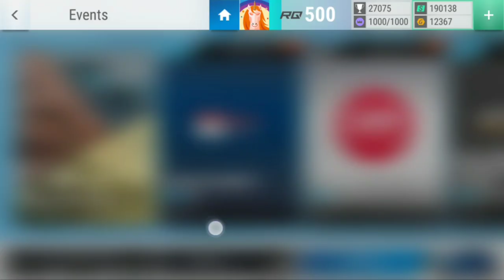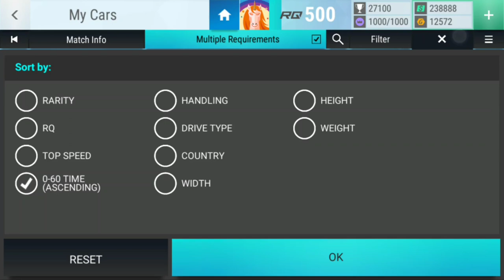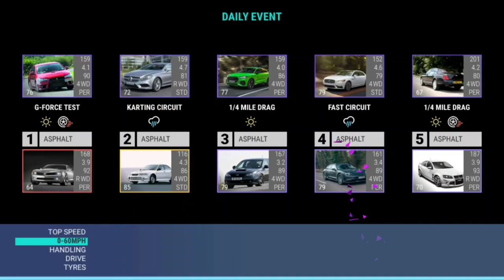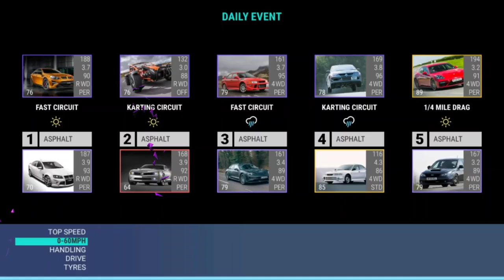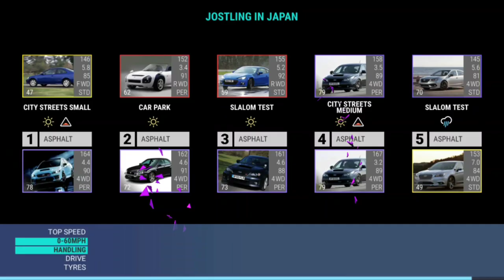Top Drives Events: Bugatti Divo Finals